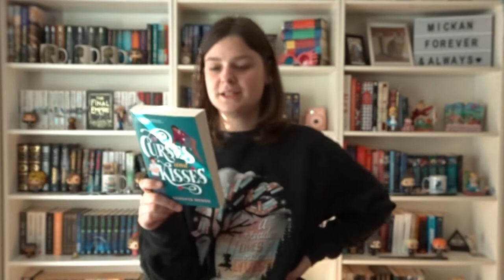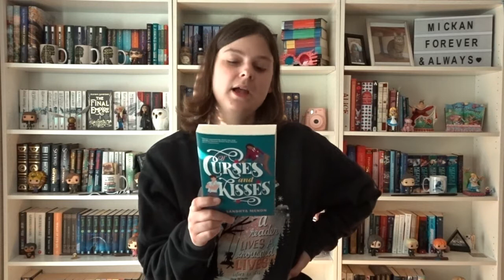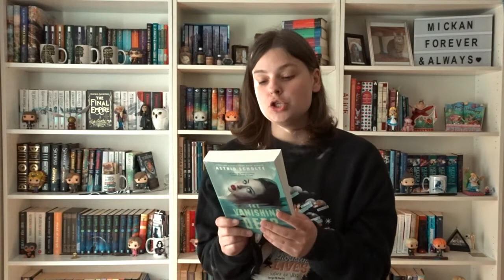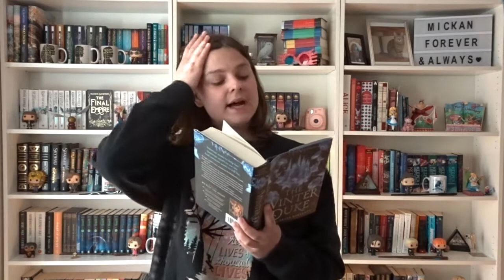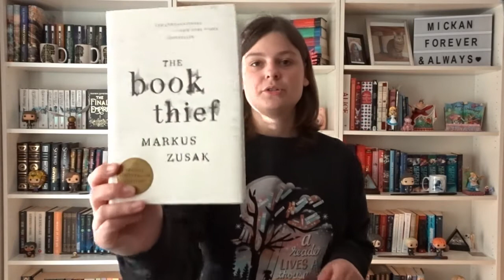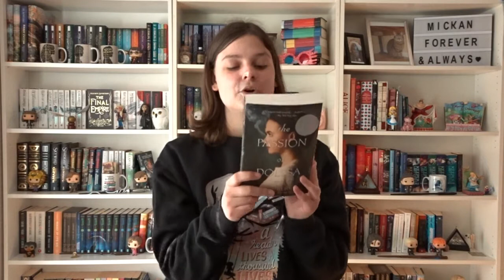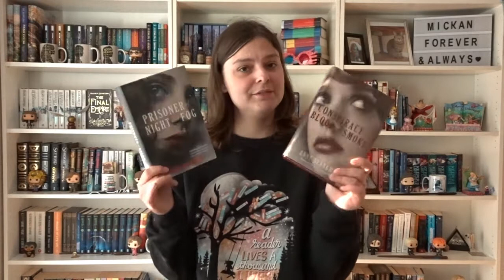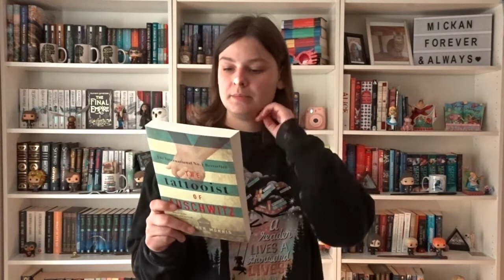An extremely late March & April book haul | 2020